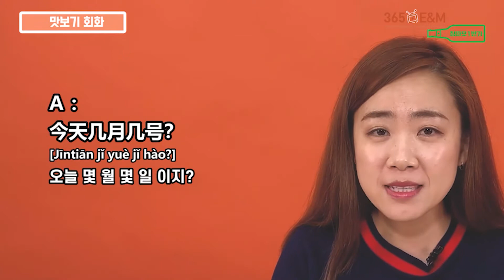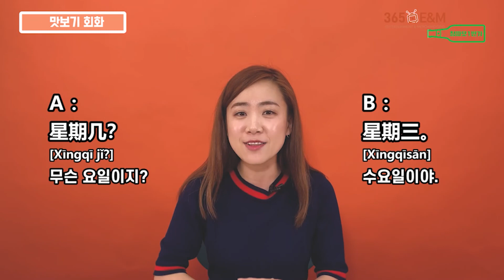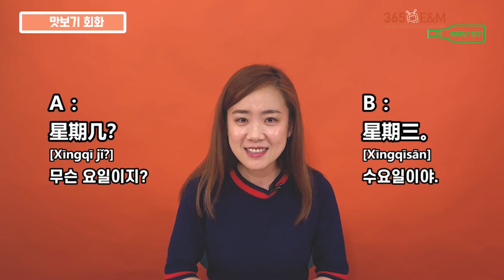『몰라도 간다 지하철 여행 중국어 - 베이징편』-06 진타이시자오(金台夕照 Jīntáixīzhào) 역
중국의 수도 베이징(北京)에 위치한 베이징 지하철은 매일 약 1,375만 명이 이용
하는 중국에서 손꼽히는 지하철로 현재 총 23개의 노선이 운행 중입니다. 베이징
지하철은 시 중심부터 교외까지 확장되어 운행되기 때문에 지하철만으로도 베이
징의 이곳저곳을 여행할 수 있는데요, 본 도서는 이렇게 지하철을 이용해 중국
여행을 즐기고 싶은 사람, 또는 중국이 아닌 곳에서 중국 여행을 하듯 중국어를
배우고 싶은 방구석 여행자를 위해 제작된 초급 회화책으로 베이징 지하철역을
중심으로 역 근처에서 사용할 수 있는 다양한 중국어 표현을 제공하고 있습니다.
예비 중국 여행자 또는 방구석 여행자를 위한 『지하철 여행 중국어 - 베이징편』
의 특징은 다음과 같습니다.

첫째, 굉장히 실용적입니다. 단순히 상황별 회화문을 알려주는 것이 아니라, 실
제 지하철역과 그 역 주변의 특징을 알려주고 그곳에서 일어날 수 있는 에피소드
를 바탕으로 꼭 필요한 필수 표현을 배울 수 있도록 구성하였기 때문에 해당 표
현이 왜 필요하고 어떻게 사용할 수 있는지 자연스럽게 이해하고 습득할 수 있습
니다.

둘째, 지역 정보를 제공합니다. 회화문의 이해를 돕기 위해 해당 지하철역의 정
보를 제공하고 있습니다. 그렇기 때문에 실제 베이징 여행을 계획하고 있을 경우
여행에 대한 다양한 정보를 얻을 수 있고 여행을 가지 않는다고 해도 여행을 간
것처럼 베이징의 이모저모를 알 수 있습니다.

셋째, 기존 유형에 현실감을 더했습니다. 다년간 사람들이 사용한 다른 중국어
교재들을 연구, 분석하여 공통으로 들어간 핵심 중의 핵심 표현을 선별하였으며
거기에 현재는 잘 쓰지 않는 표현은 제외하고 새롭게 사용되는 표현을 추가로 넣
어 필수적이면서도 트렌디한 표현들을 배울 수 있도록 구성했습니다.
『지하철 여행 중국어 - 베이징편』는 ‘어떻게 하면 사람들이 질리지 않고 재밌게
트렌디한 중국어를 배울 수 있을까?’하는 질문에서 시작됐습니다. 중국어는 시작
은 했지만 어렵다는 이유로, 재미없다는 이유로 중간에 포기한 사람들이 정말 많
습니다. 이 책의 목표는 오로지 하나입니다. 매일 여행하듯 재미있게 중국어를
배울 수 있게 하는 것! 여러분이 중국어를 포기하지 않도록, 중국어가 싫어지지
않도록 열심히 도와드리겠습니다.

ㅇ 도서명 : 『몰라도 간다 지하철 여행 중국어 - 베이징편』
ㅇ 저자 : 리시쩐, 권미령